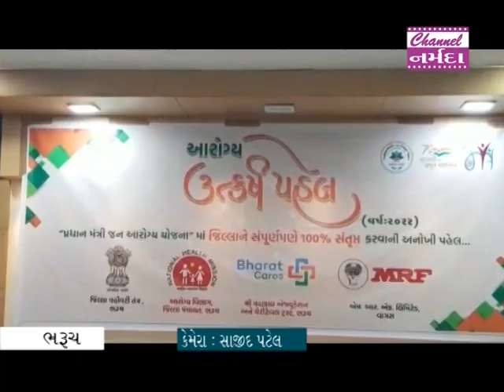ભરુચ જીલ્લામાં આયુષમાન યોજના માટે ઉત્કર્ષ પહેલ....MRF કંપની દ્વારા CSR અંતર્ગત 60 લાખનું યોગદાન ..